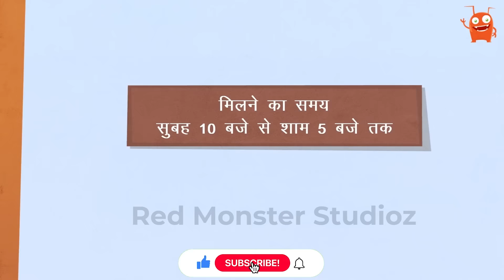Rajni | रजनी | Full Chapter Animated Story NCERT Solutions | Class 11 Hindi Chapter 7 | Aroh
Rajni by Manu Bhandari I Animated Story I HD 60 FPS I रजनी  I मनु भंडारी I हिंदी आरोह I हिंदी कहानी, NCERT Class-11 Hindi Aroh Chapter-7 Summary.

Support your Red Monster Team by sharing videos with your friends and classmates. We really work hard to bring animated explanation for you guys. I do this so that my lovely students can do well in their exams.

✔️ Rajni: • रजनी ...
✔️ Class: 11th
✔️ Subject: Hindi (Aroh)
✔️ Chapter: 7
✔️ Topic Name: Paath Ka Saar I Animated Story

Red Monster Studioz (Education) is an online education platform that helps gives You NCERT/CBSE curriculum based free full courses from Kindergarten to Class 12th so that you can perform well in any and all exams you give in your academic career.

Red Monster Studioz, 2D Animation, Cartoon Animated Video.